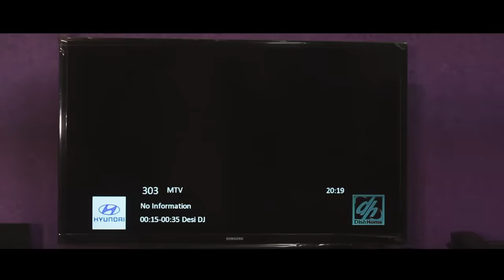DOORI TEKEN DAHAL FT. PAUL SHAH/AANCHAL SAHRMA/SMITRY SHRESTHA | NEPALI POP SONG 2016 |LOVE SONG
Singer : Teken Dahal
Actor/Actress : Paul Shah/ Aanchal Sharma/Smrity Shrestha
Music/Lyrics : Kamal Khatri
Arranger: Mohit Munal
Camera : Rajex Raut
Drone : Suresh Kafley
Edit/Direction : Paul Shah

Thanks to:
Bikash Subedi
Jeevan Thapa (MutiMate)
Nitin Chand
Narad & Netra Dahal
Som Limbu
Chak Man Bista
Nil Gautam